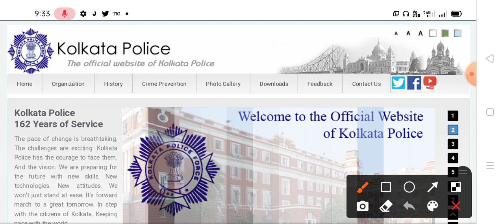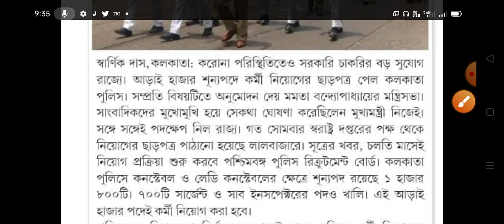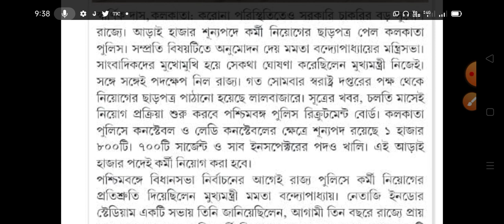✓ কলকাতা পুলিশের ২৫০০ নিয়োগ ২০২১!!🔥 Kolkata police recruitment Important update2021